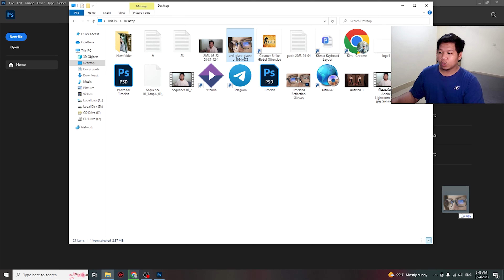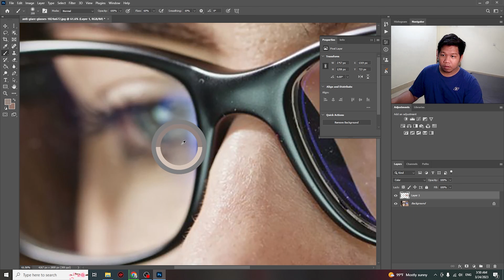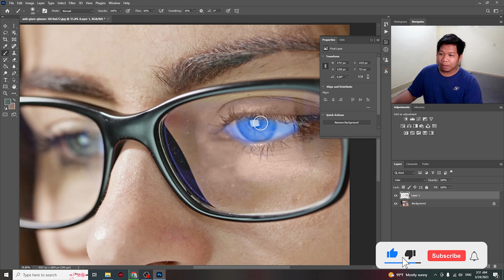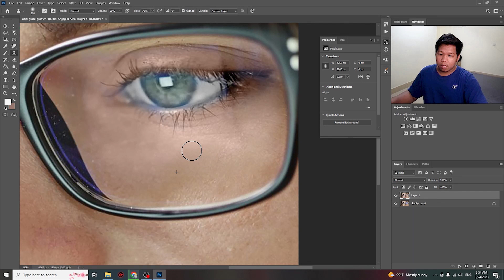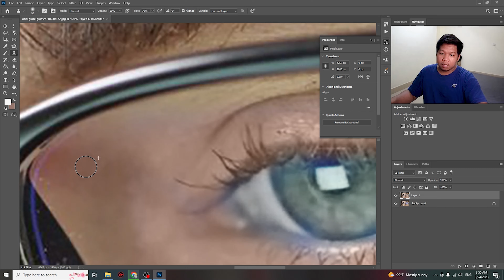គន្លឹះក្នុងការ Remove Reflection លើវ៉ែនតានៃរូប / How to Remove Reflection on Glasses in Photoshop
គន្លឹះក្នុងការ Remove Reflection លើវ៉ែនតានៃរូប / How to Remove Reflection on  Glasses in Adobe Photoshop
- Channel របស់ខ្ញុំនឹងចែករំលែកចំណេះដឹងថ្មីពីការកែររូបភាព ទៅកាន់អ្នកទាំងអស់គ្នា ជាមួយកម្មវិធី Photoshop និង Lightroom